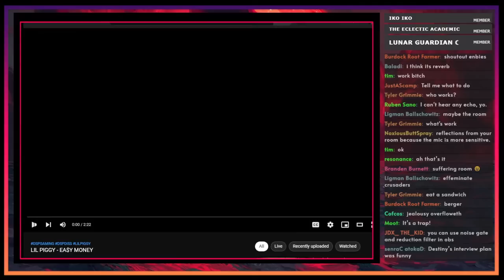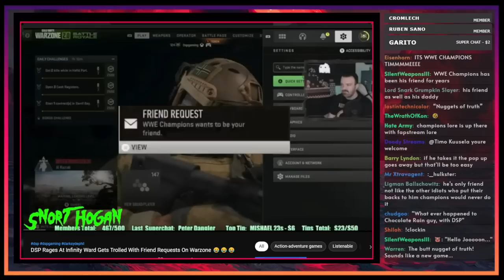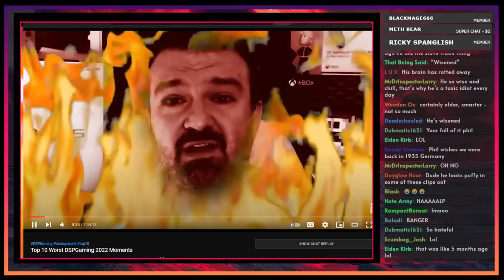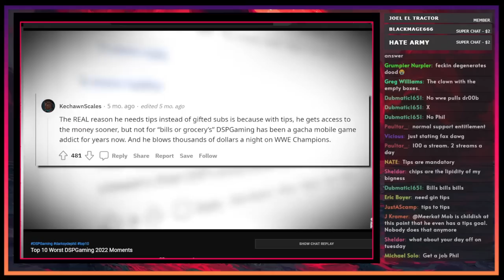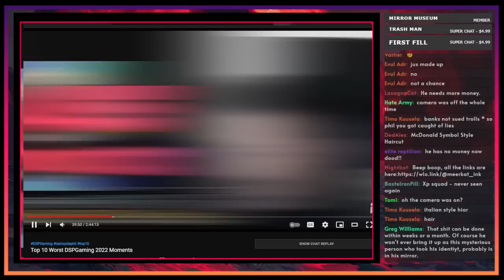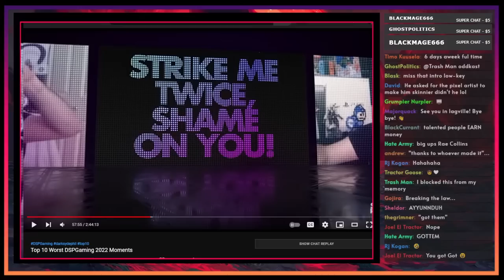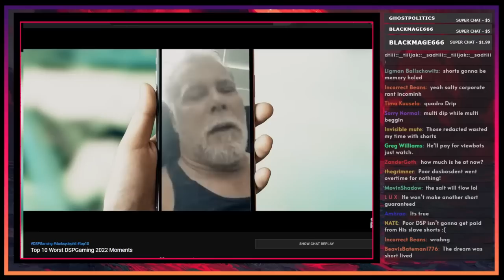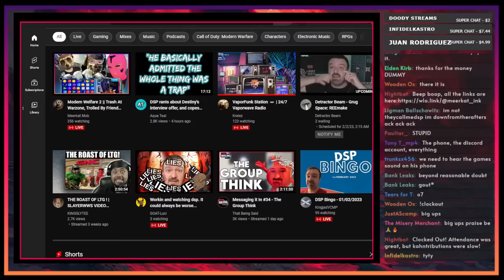Worst of 2022 - Part 1 || Worst Moments 2022, Fails At Warzone & Trolled By Friend Requests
all my dawgs are sending friend requests

THAT BEING SAID PODCAST:  @That Being Said

0:00 Intro
9:57 Clips
50:23 Worst Moments of 2022 PART 1